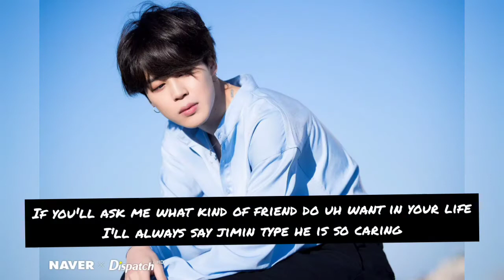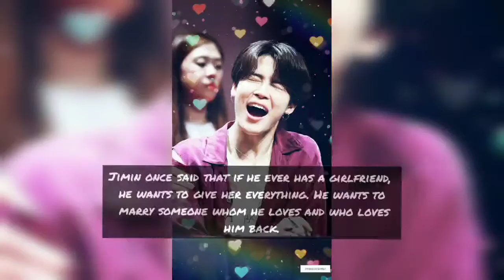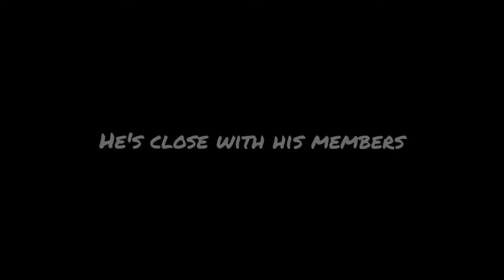irreplaceable* My first love confession ❤ love you jimin 👉🥺👈